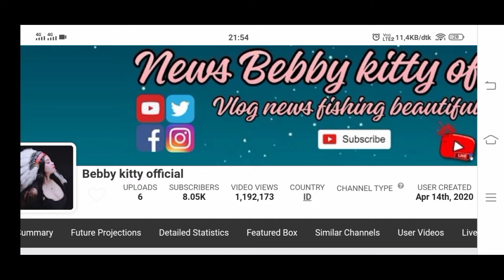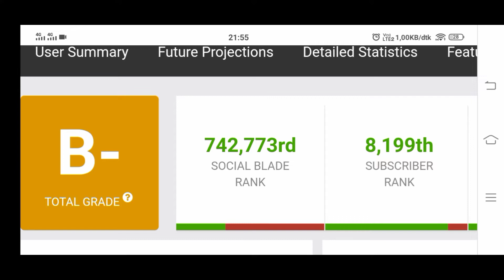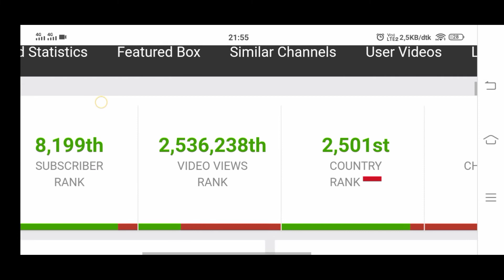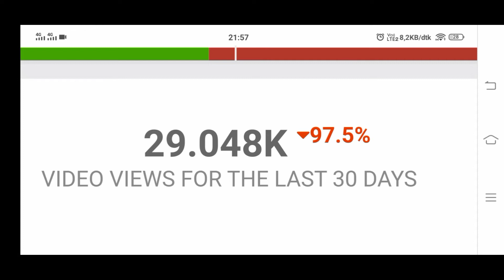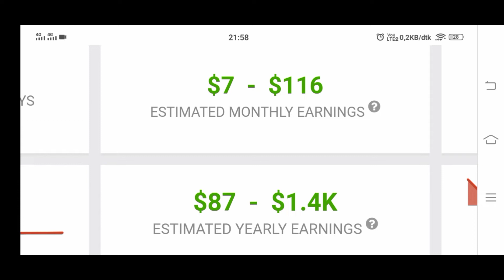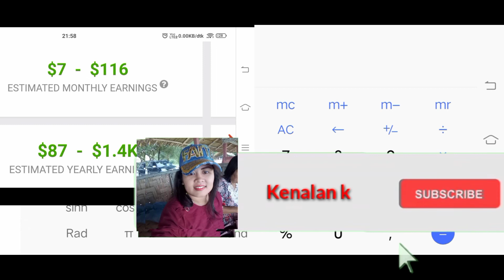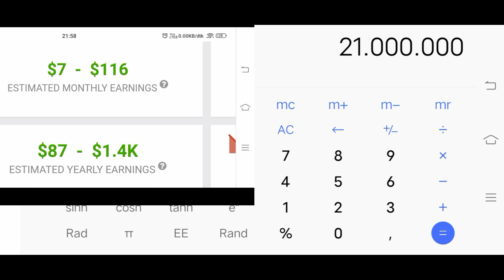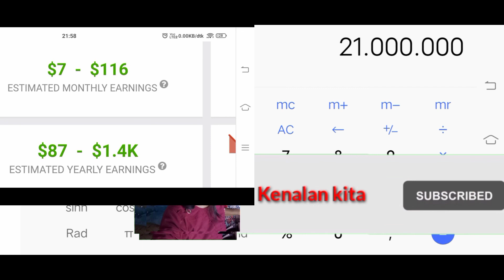Gaji YouTube Bebby Kitty Official terbaru bisa keliling Indonesia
Terimakasih.